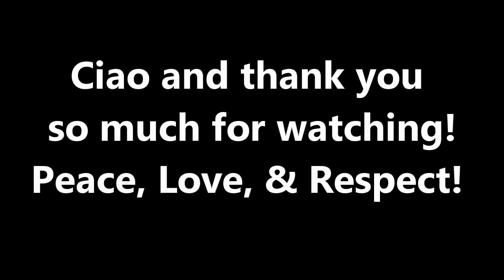🇺🇲 Michigan Summers | Best Photos Taken By a Local Photographer & Michigan Resident - USA Slide Show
Michigan Summers tourism video highlighting the best edited photos taken by a local photographer & Michigan resident, in both upper and lower peninsulas. Photography is a very important part of travel blogging for me. I have always enjoyed taking beautiful photos, which also tell beautiful stories! I hope you enjoy this travel slideshow of my best pictures, from the beautiful state of Michigan in the summertime! The quality of experience it takes to endeavor in such adventures required to capture these photos, whether with digital movements, or standard photography equipment, is part of the beauty in it's realness.

Online link to my self-published book, "Testimonials" above^^^

My book is officially on the shelves of all 4 Schuler's independent bookstore locations in Michigan! 1 - Grand Rapids 2 - Okemos 3 - Ann Arbor - AND NOW #4 - Bloomfield Detroit ❣️

Link to Schuler's local and independent bookstore locations in Michigan where my book is on the shelves

***Pictures taken by me, with both professional camera and phone editing technology equipment, over the course of the last decade, video edited and released with copyright-Free background music, in August 2023***

CIAO Ya'll ! :)